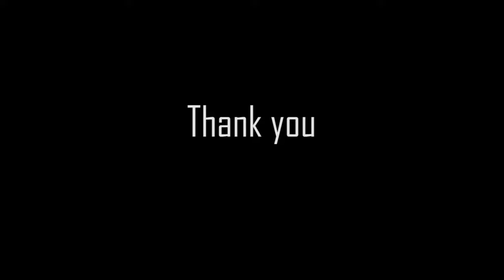The Hang Glider | Animated Short Film by Hazim Hakim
A story a about a boy who have a dream to being able to fly like a bird. He created his own hang glider. After a lot of failure finally he able to achieve his dream.